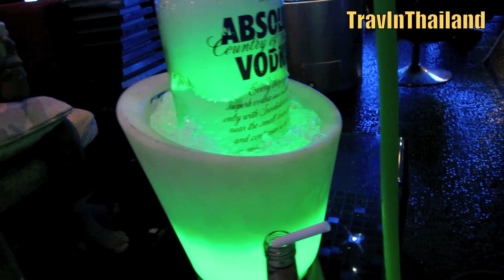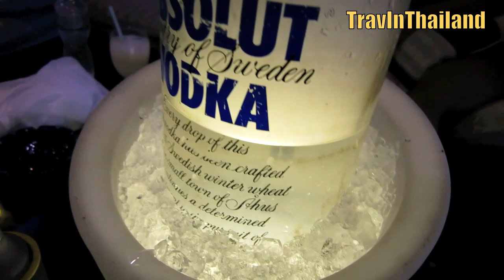Twin Oasis Shisha Lounge - 3rd Road, Pattaya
Twin Oasis Bar is located on 3rd road near the Bali Hai overpass.
It's a great little chilled bar or lounge where you escape all the craziness of Walking Street and just relax on the comfortable sofas having a drink, a chat and also a Shisha if you like.

They are well known for having a huge variety of Shisha including Ice, Milk, Red Bull and even fruit carved shisha.

It's a great way to spend a relaxing evening in a crazy party town like Pattaya.